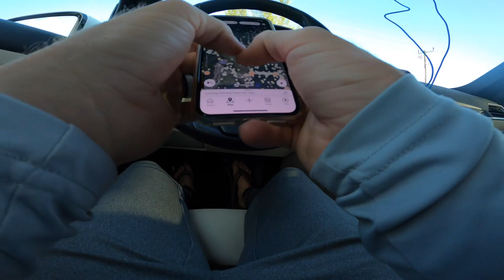HITTING 10 PONDS IN 1 HOUR ⏰ speed fishing challenge (KICKED OUT)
MY Favorite REELS:
SHIMANO SLX XT HERE 🔥
SCORPION DC REEL
SHIMANO SLX DC
SHIMANO METANIUM DC Left Handed Retrieve: